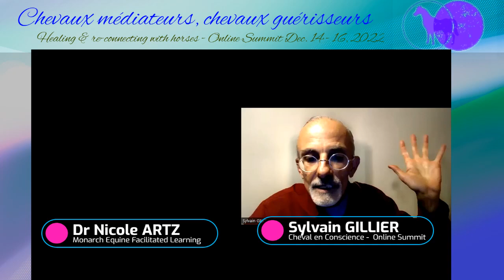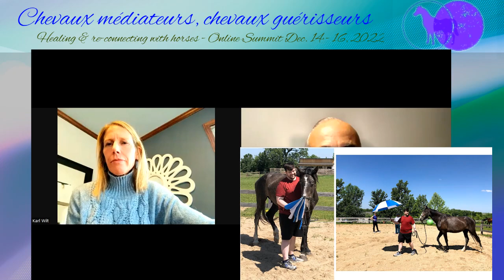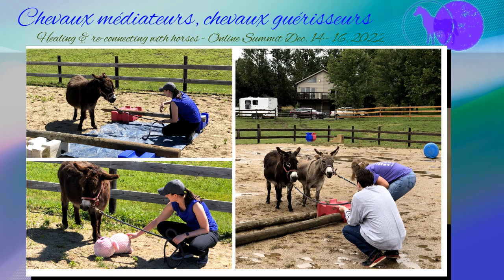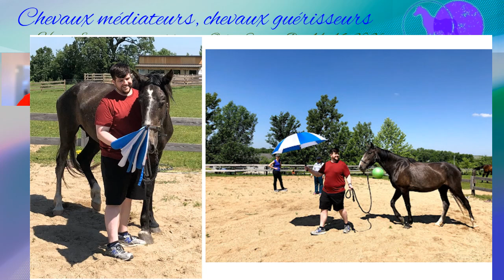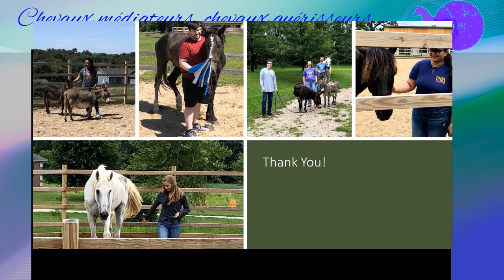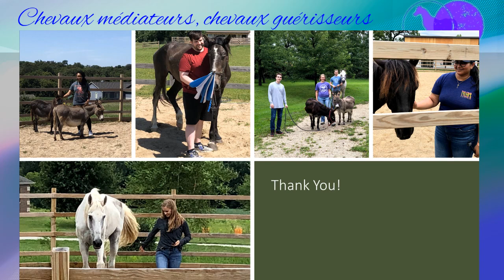Dr Nicole ARTZ , MD with Dr Sylvain Gillier about equine facilitated learning and medical students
Dr Nicole ARTZ , MD talks about equine facilitated learning published study  with medical students

Outcomes of an Equine Assisted Learning Curriculum to Support Well-Being of Medical Students and Residents

Médiation équine pour les médecins et Internes des hôpitaux :
un projet pilote du Dr Artz.
Pendant sa session, le Dr Nicole Artz, créatrice de Monarch Equine Facilitated Learning, nous parlera de son expérience en apprentissage facilité par les chevaux et en médiation équine avec des étudiants en médecine, et des internes de l’hôpital UnityPoint de Des Moines ( Iowa, USA).
Le Dr Nicole Artz a obtenu son diplôme de médecin à la faculté de médecine de l'université du Missouri en 1999 et a suivi son internat en médecine interne et en pédiatrie à Loyola, juste à côté de Chicago, en Illinois.

Nicole a commencé sa carrière en tant que médecin enseignant en milieu hospitalier, où elle s'est intéressée aux protocoles de soin des patients adultes atteints de drépanocytose. Elle a accepté un poste à l'université de Chicago, où elle a pu lancer, diriger et, plus tard, publier les résultats d'un nouveau programme de soins multidisciplinaire pour les adultes atteints de drépanocytose. Ces patients lui ont donné de précieuses leçons sur le non-jugement, l'importance de fixer et de respecter des limites et de toujours accorder aux patients qui expriment leur douleur le bénéfice du doute.

Les douleurs continuelles de ses patients et leur décès prématuré en raison de leur maladie l'ont amenée à suivre une formation supplémentaire en soins palliatifs, et elle a par la suite été certifiée en médecine palliative et en soins palliatifs.

Elle est retournée à l’Université de Loyola pour codiriger un nouveau programme de soins palliatifs et, alors qu'elle se trouvait à Chicago, elle a retrouvé son amour d'enfance pour les chevaux et a commencé à prendre des leçons d'équitation. Elle s'est intéressée à l'apprentissage facilité par les chevaux après avoir participé à plusieurs ateliers avec Linda Kohanov, auteur, fondatrice et directrice d'Eponaquest Worldwide. Chacun de ces ateliers a été incroyablement bénéfique pour son développement personnel, ses relations professionnelles et sa capacité à établir des liens plus efficaces avec les patients et leurs familles. Nicole a commencé à réfléchir à la manière dont ces compétences pourraient profiter à tous les médecins et autres prestataires de soins de santé et a pris la décision de suivre un programme d'apprentissage.

En 2017, Nicole a créé Monarch Equine Facilitated Learning alors qu'elle travaillait à Des Moines (Iowa) et elle a eu l'occasion de développer un programme d’enseignement pour les étudiants en médecine et des internes en spécialisation,  en collaboration avec le Centre Hospitalier UnityPoint  de Des Moines, dans l'Iowa, aux Etats-Unis. Cette formation est axée sur le renforcement des compétences pour la croissance personnelle et le bien-être tout en intégrant un apprentissage expérientiel avec les chevaux. Nicole s'est associée à des chercheurs de l'état de l'Iowa pour publier les résultats de la première année de ce programme d'apprentissage avec les chevaux pour des médecins en voie de spécialisation.

Depuis, Nicole a déménagé à Kansas City, dans le Missouri, où elle vit avec ses 6 chevaux, 3 chiens, 2 chats sauvages, 9 poules, 4 chèvres et 1 gros cochon affamé, qui n'était pas vraiment invité à la maison, mais qui reste quand même chez elle...  Elle travaille actuellement dans le domaine de la médecine palliative et poursuit sa formation en médecine intégrative à l'Université d'Arizona, au Centre Andrew Weil de médecine intégrative.

Dr Nicole ARTZ